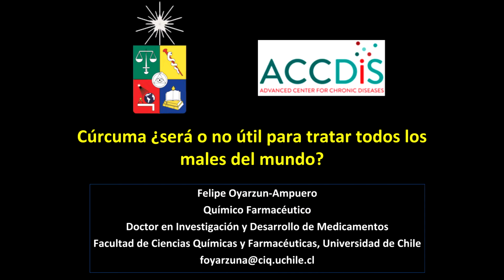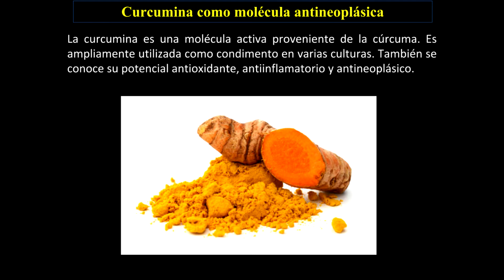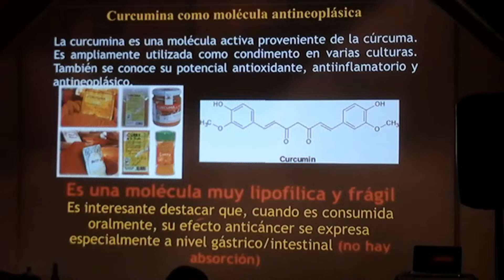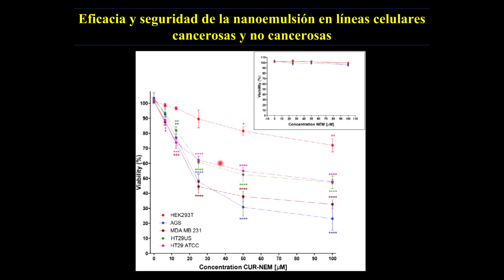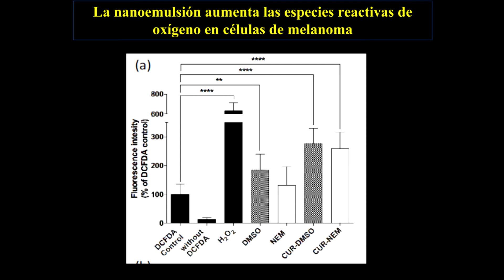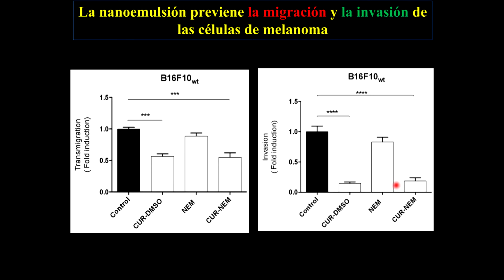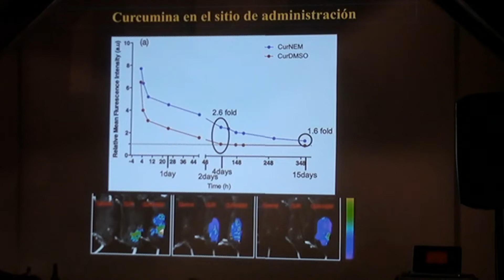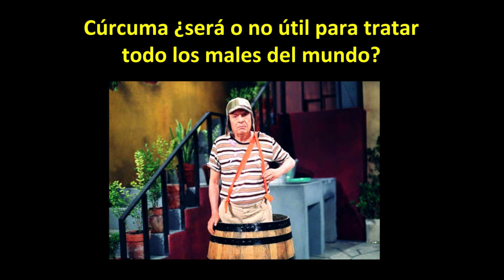Curcumina / Felipe Oyarzún / Nerd Nite SCL / 2018.12.12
Las propiedades moleculares de la curcumina han abierto tremendas esperanzas para la cura del Cáncer. Por un lado al eliminar las células alteradas y por otro al aminorar el que se expandan en metástasis.
Las investigaciones que Felipe, PhD y bioquímico de la Universidad Austral nos comenta, están muy cerca de dar un paso más hacia un tratamiento oficial contra este mal.

Bitcoin: 1JAUnvAtcdwbrdRpnnM4qBbCaXAexXdC6x
Litecoin: LVkk3wy6zBBtTMgvdhKjQqujcE7RLUx7Uu